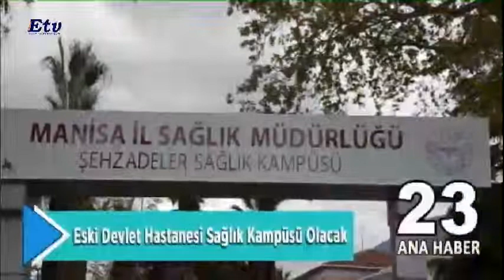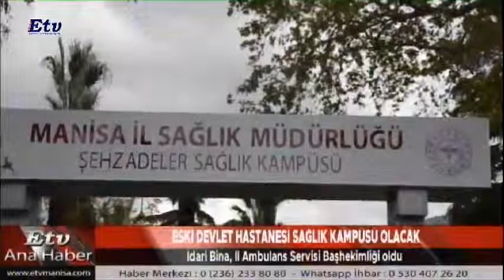Etv Ana Haber Bülteni - (10.04.2019)